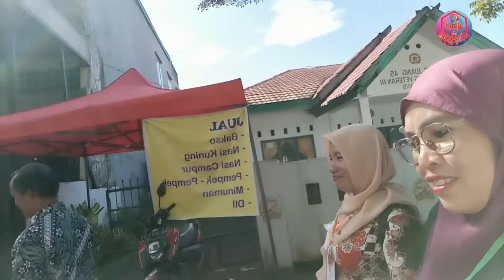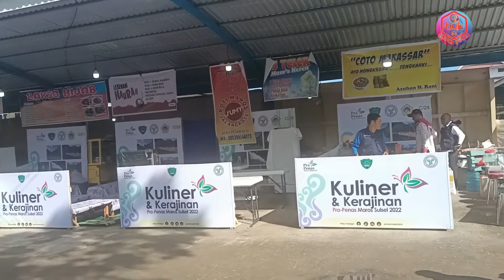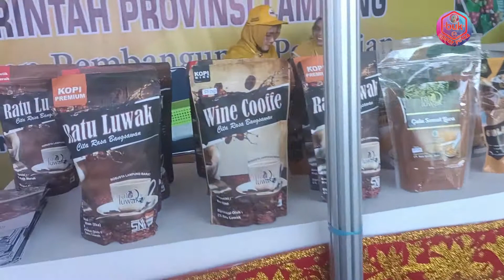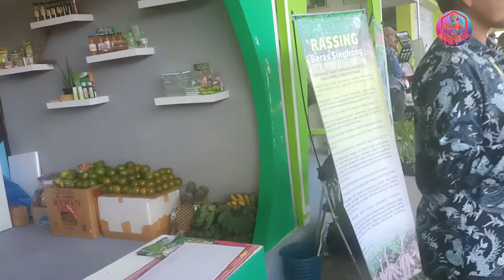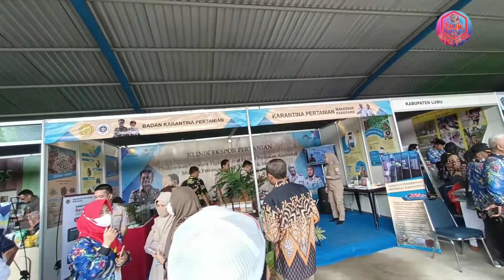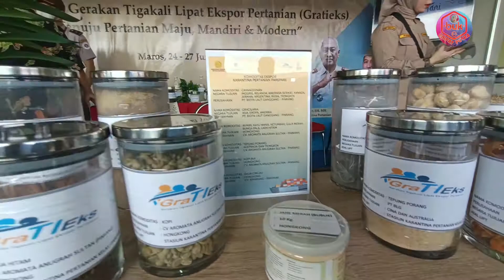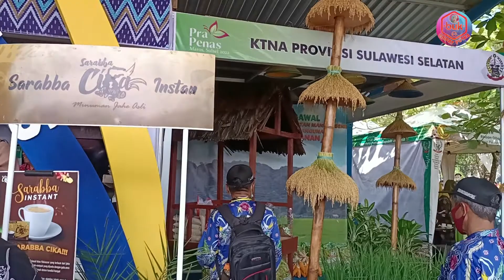Kelilling Di Stand Pameran Pra PENAS 2022 Sebelum Pembukaan Dimulai